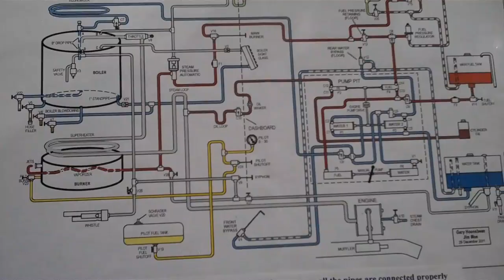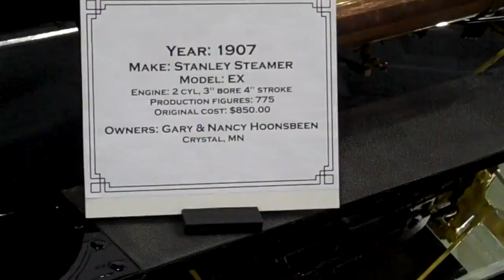1908 Stanley Steamer Model EX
A look at a rare Stanley Steam car.